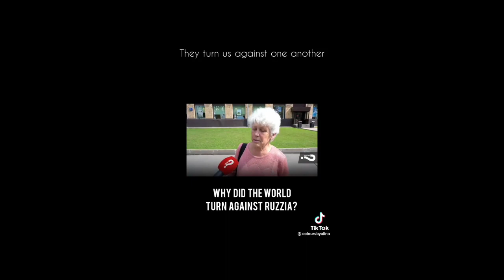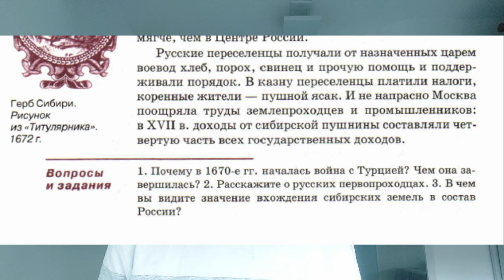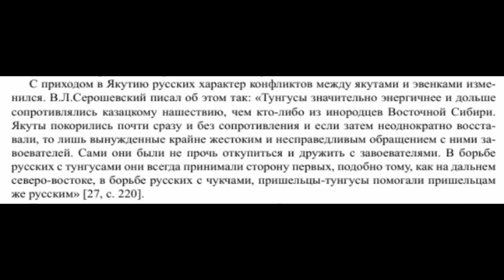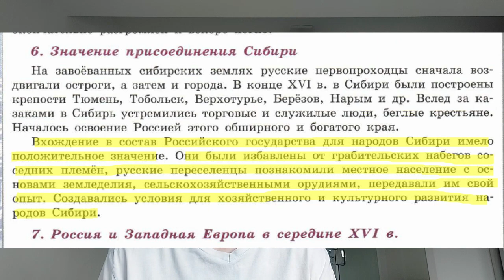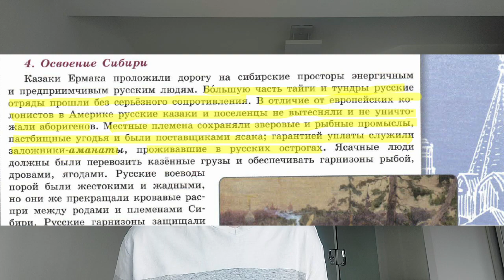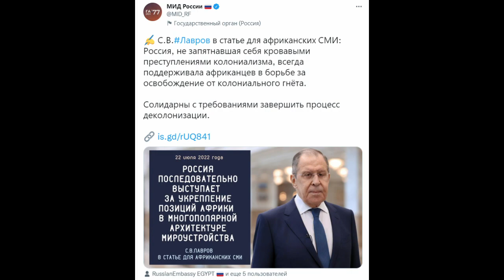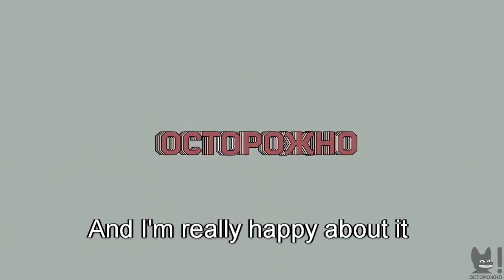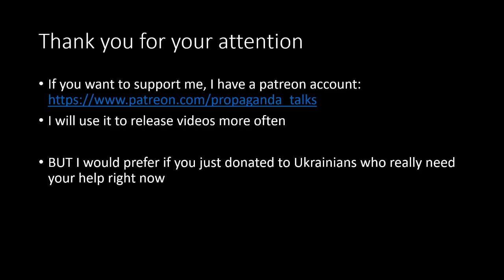Why Russians believe they never attacked (or colonized) anybody. Pt2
The second part is dedicated to how Russian history school books present the process of colonization of Siberia. Many Russians believe that their country never colonized any nation, instead, they think everyone was happy to join it since the Russian government brings "civilization" and helped the "absorbed" nations develop their culture.

If you want to help me with the next video, send me what your school book says about the colonization by/of your country here

Timecodes:
00:00 - Introduction. Who I am and why I make those videos
03:49 - The topic of the video. The Patriarch of the Russian Orthodox Church and a regular person
06:00 - Intro to Siberian colonization. The structure
07:10 - Book 1. Edited by Chernikova. What does it say about the colonization?
10:50 - Book 1. Mistakes and manipulations. General
14:12 - Evenks
17:38 - Dauri
22:43 - Nivkhs
25:24 - Book 2. Edited by Arsentyev. What does it say about Siberia?
28:08 - Khanty and Mansis
32:45 - Chukchi
34:10 - Book 2. Conclusion
35:10 - Book 3. Edited by Medinsky. Overview
36:05 - Did Russia have colonies?
41:47 - Why does that matter?
43:05 - the Fake on the Queen Elizabeth II
44:42 - Russians as the main nation
45:11 - Racism in the real estate market
46:08 - The ban on Idrak Mirzalizade
47:01 - The hiring of only "Slav-looking" people
47:40 - The story of the everyday racism in Moscow
50:51 - Making native language not obligatory
52:48 - Adaptaional centers
54:17 - Finishing the video
55:09 - P.S.
56:38 - P.P.S.

Sources

Articles & books:
Etkind Alexandr "Internal Colonization" (the only one available in English)
Akimov Yurii G. "North America and Siberia at the end of XVII - mid XVIII cent."
The monograph with the info on Poyarkov's cannibalism
The other article talking about Poyarkov's and Khabarov's cruelty